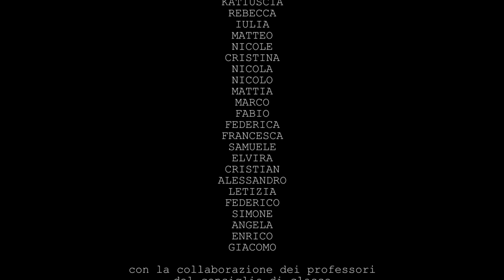Spot contro il cyberbullismo -WhatsApp - Classe 3°E Scuola Sec. di Primo Grado "Calamandrei" - 20/21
Fondazione Educatorio della Provvidenza
Progetto Educazione alle Nuove Tecnologie 2020/2021

Spot video realizzato con la classe 3°E della Scuola Secondaria di Primo Grado "Calamandrei"